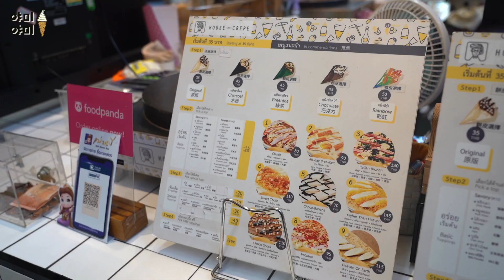봄맞이 핑크 벚꽃 크레페 (Pink cherry blossom crepe) / Thai street food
매일 저녁 침샘을 자극하는 어메이징한 먹거리로 찾아뵐게요

치앙마이 원님만 핑크 크레페 THB 100 (USD 3.2)